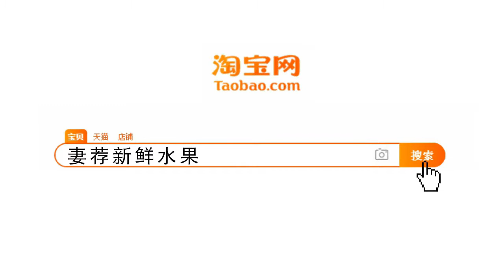《传说》line dance - Legend